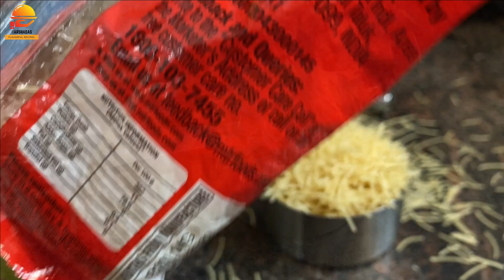Sheer khurma - EID SPECIAL RECIPE - Famous Dessert Recipe " शीर खुरमा रेसिपी " by Harshada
Sheer khurma - EID SPECIAL RECIPE - Famous Dessert Recipe " शीर खुरमा रेसिपी " by Harshadas Flavorful Recipes

Eid is approaching soon. During the current lockdown situation, learn how to  make Sheer Khurma recipe from home. It is a very simple recipe made with a lot of dry fruits fried in clarified butter(Ghee) and cow milk. Hyderabad is very famous for this sweet desert.